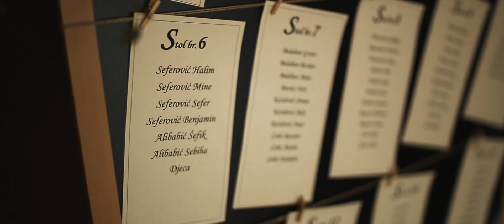Same Day Edit - Rijalda i Emir